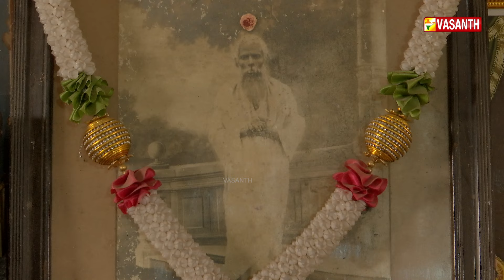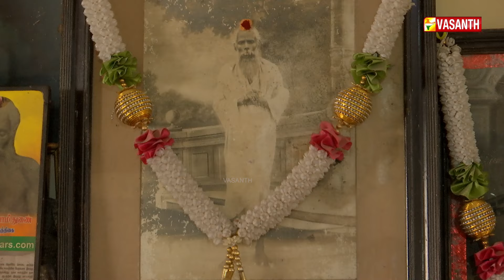சிவலிங்கத்தை எடுத்த போது வெளிப்பட்ட சித்தரின் தலை | Marmam | Vasanth TV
தேர் செல்வதற்காக இறந்த பெண் எழுந்து அமர்ந்த அதிசயம் - சிவலிங்கத்தை எடுத்த போது வெளிப்பட்ட சித்தரின் தலை | ஆச்சரியப்படுத்தும் ஆன்மீகப் பின்னணிகள் | Marmam | Vasanth TV